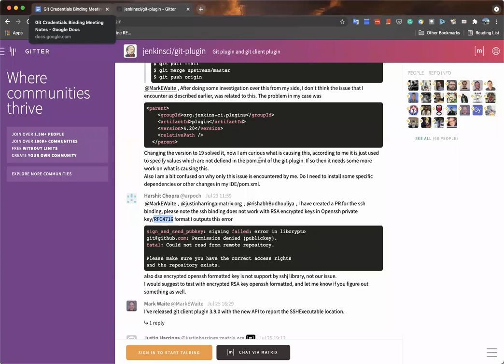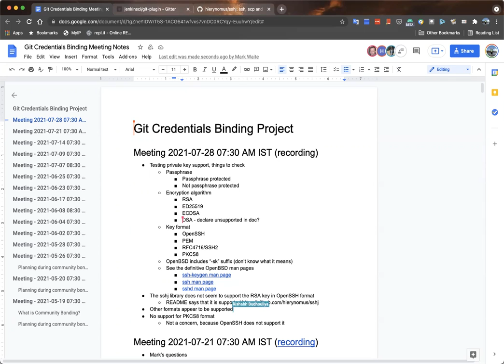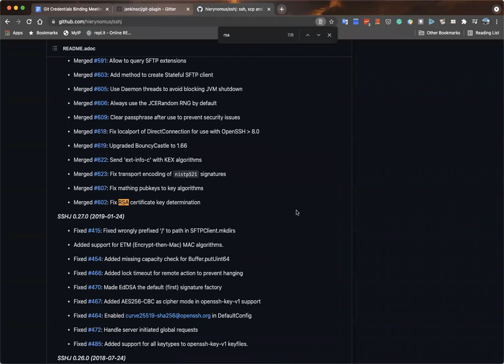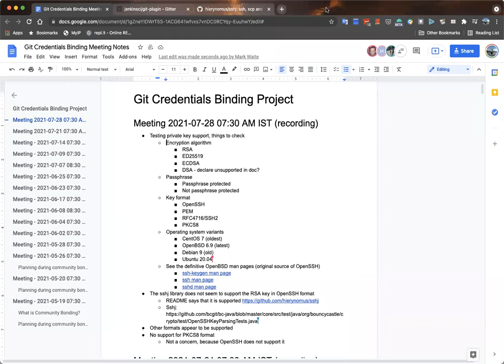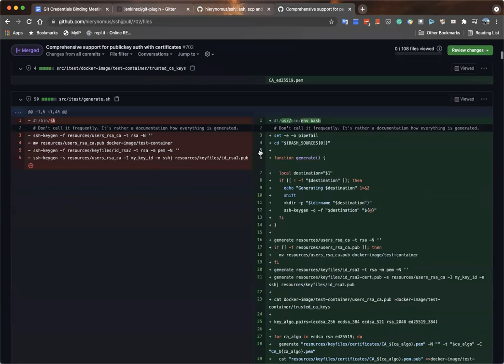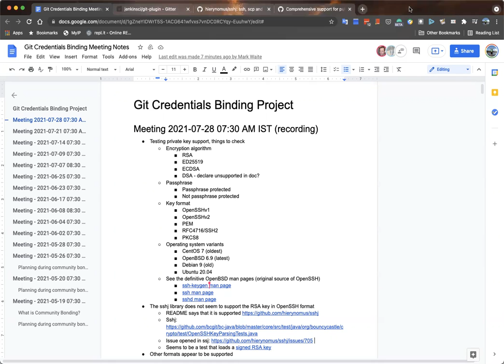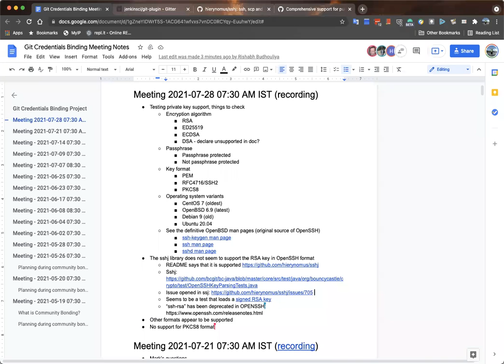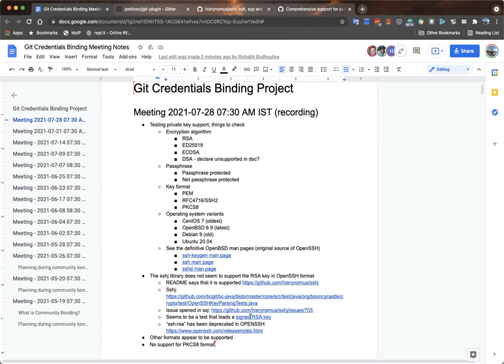GSoC 2021 Git credentials binding 2021 07 28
Jenkins git credentials binding office hours July 28, 2021.  Topics included discussing issues with private keys.